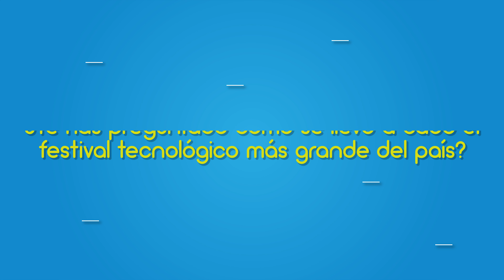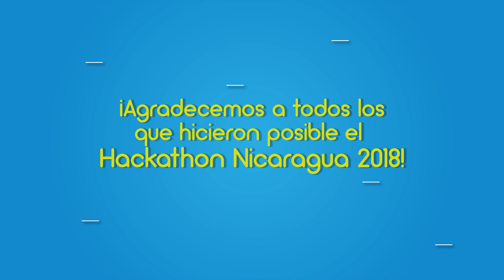Staff HackathonNicaragua 2018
Conozcan al equipo organizativo de HackathonNicaragua, todos realizaron un duro trabajo que el festival tecnológico más grande del país fuera un éxito.